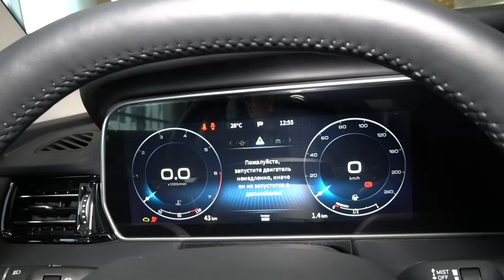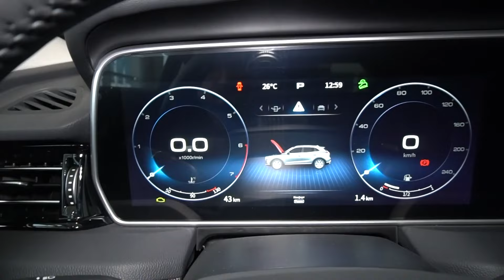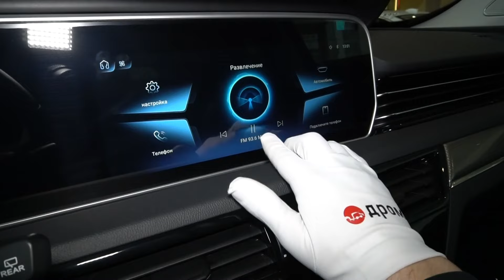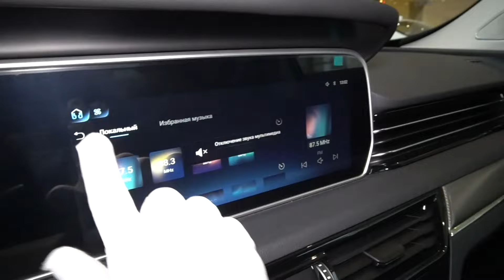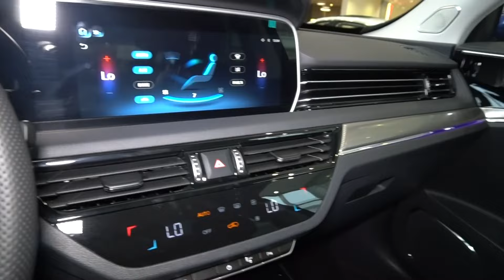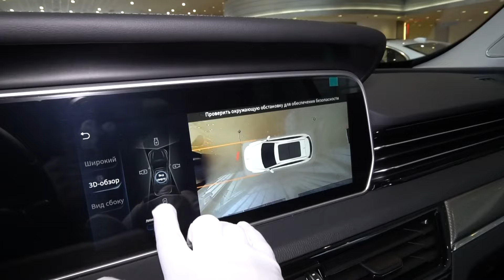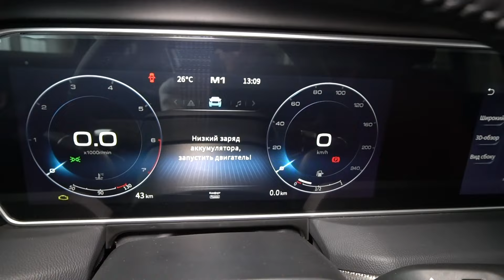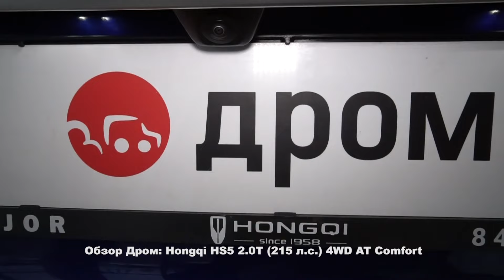Hongqi HS5 2024 2.0T (215 л.с.) 4WD AT Comfort - видеообзор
Видеообзор Дром: Hongqi HS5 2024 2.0T (215 л.с.) 4WD AT Comfort

Хончи АшЭс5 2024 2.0 турбо (215 л.с.) полный привод автоматическая коробка передач комплектация Комфорт.

Благодарим за помощь в съёмках дилерский центр - Major Auto. Автомобили в наличии